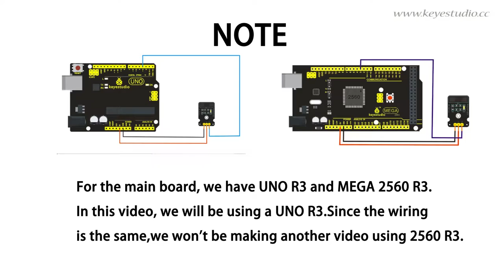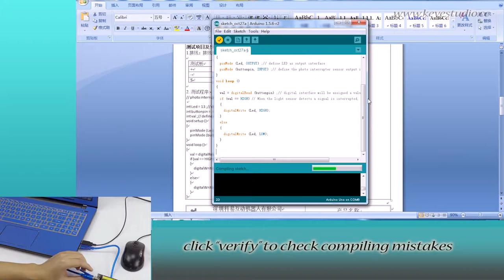30 in 1: keyestudio Photo Interrupter Module for Arduino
This sensor is composed of an infrared emitter on one upright and a shielded infrared detector on the other.